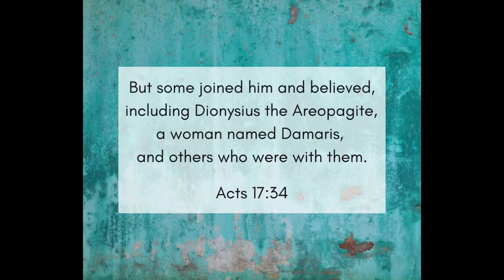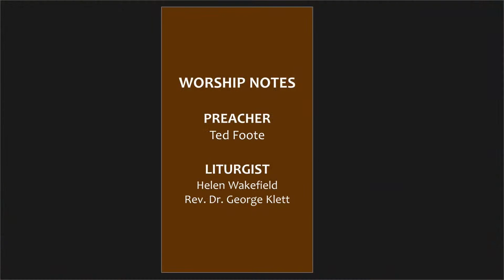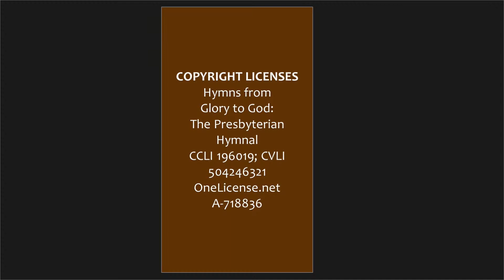Worship Service - May 14, 2023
Visit us!